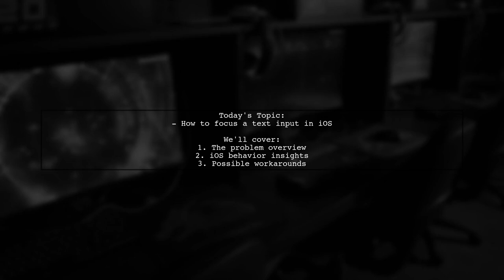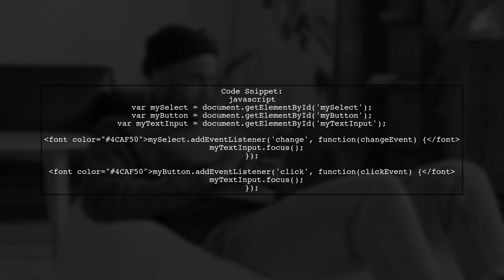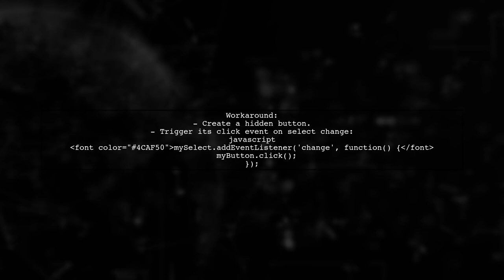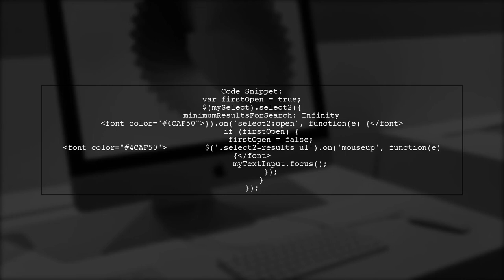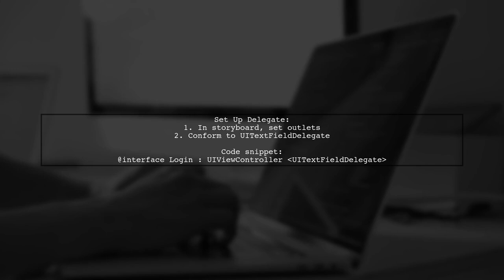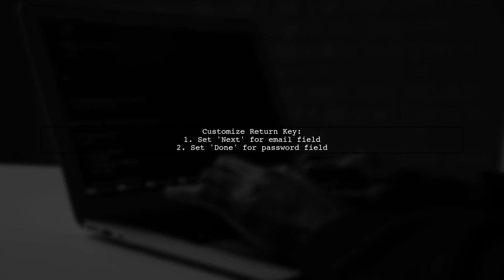How to Programmatically Focus a Text Input in iOS from a Select Change Event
In this video, we'll explore a practical technique for enhancing user experience in iOS applications by programmatically focusing a text input field when a selection changes. Whether you're building a form or a dynamic interface, this method can streamline user interactions and improve accessibility. Join us as we walk through the steps to implement this functionality seamlessly in your app!

Today's Topic: How to Programmatically Focus a Text Input in iOS from a Select Change Event

Related to